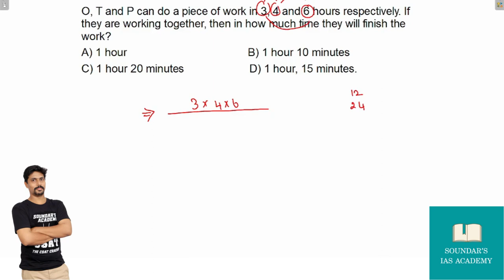NAAN MUDHALVAN QUESTION AND ANSWER DISCUSSION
TIME AND WORK BASED QUESTION ASKED IN NAAN MUDHALVAN 2023